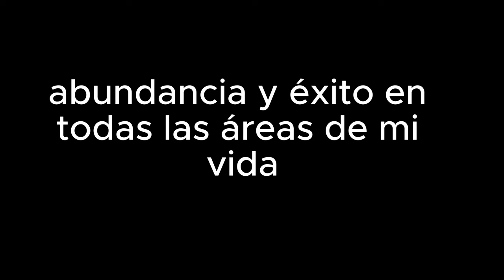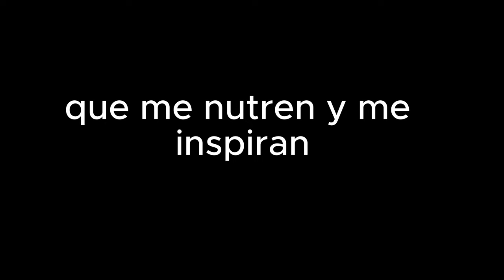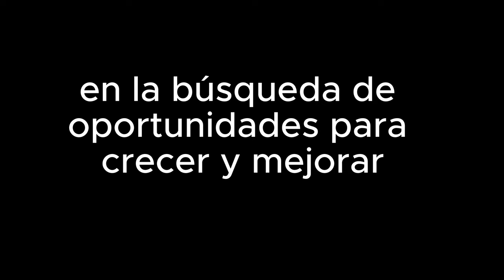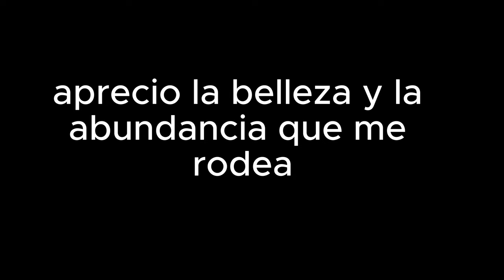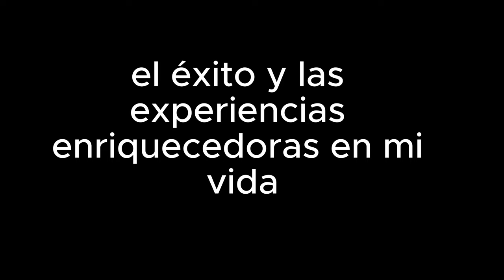50 afirmaciones poderosas para mejorar tu vida